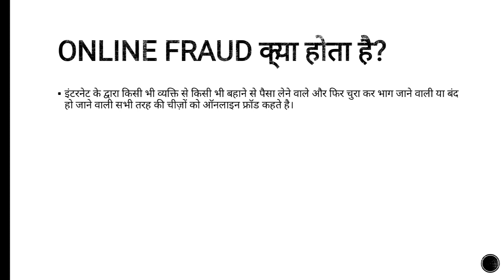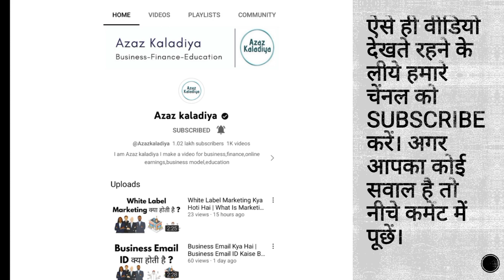Online Fraud Se Kaise Bache | How To Be Aware of Online Fraud In Hindi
Online fraud kya hota hai
how to be aware with online fraud and scam

Dosto aaj ke is video me aapko bataya gaya hai ki online fraud se kaise bache. agar aapka koi sawal hai to niche comment kare